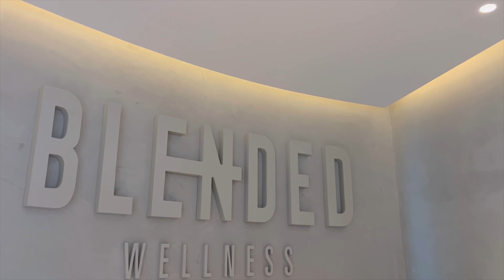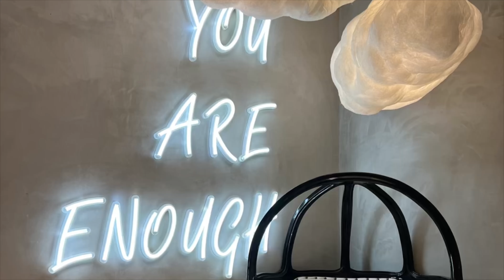BLENDED WELLNESS, DUBAI - WALKTHROUGH TOUR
A walkthrough tour of Blended Wellness, Dubai!

We hope your find it helpful!

Music 'Beach' by Jeff Kaale